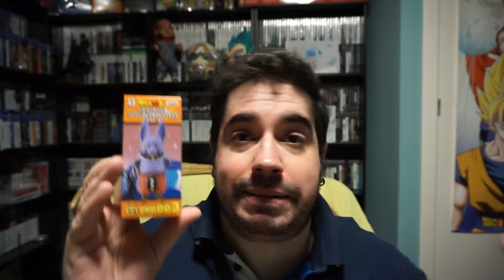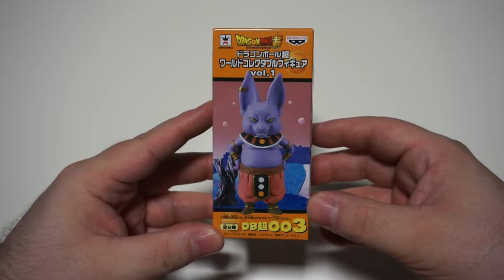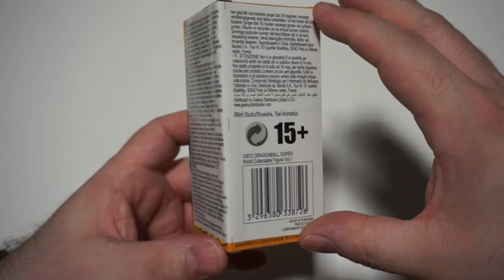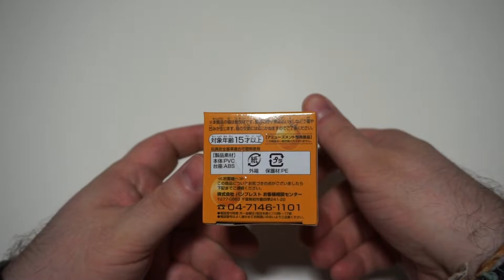Figura CHAMPA - WCF | WORLD COLLECTABLE FIGURE | BANPRESTO | UNBOXING COMPRAS DRAGON BALL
Hoy os traigo por el canal, la linea de figuras WORLD COLLECTABLE FIGURE, mas conocida como las WCF!! Y en esta ocasión, veremos a CHAMPA!!

PSN: Chimoxs
XBOX: YorsZ